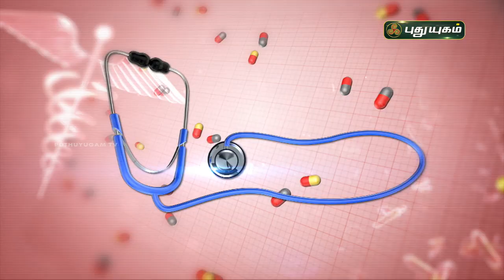சோரியாசிஸ், குணமாகவும், திரும்ப வராமலும் இருக்க வழிகள்! Doctor On Call | Puthuyugam TV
சோரியாசிஸ் குணமாகவும், திரும்ப வராமலும் இருக்க வழிகள்!

RJR Hospital,
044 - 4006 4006